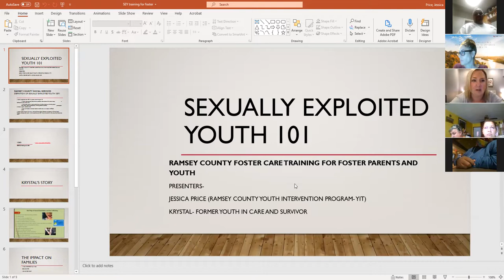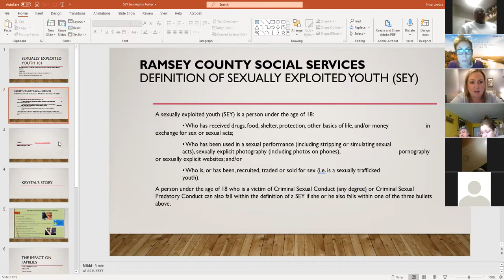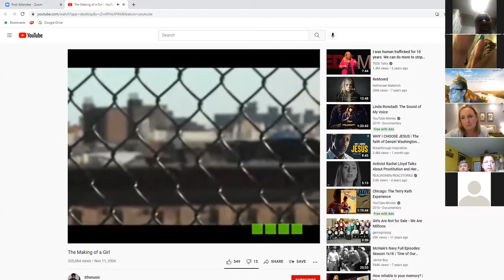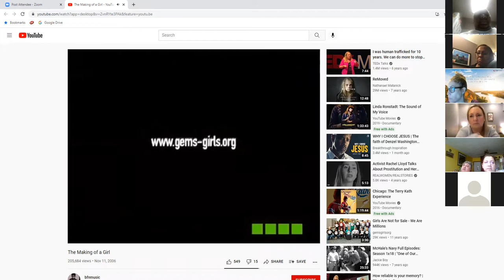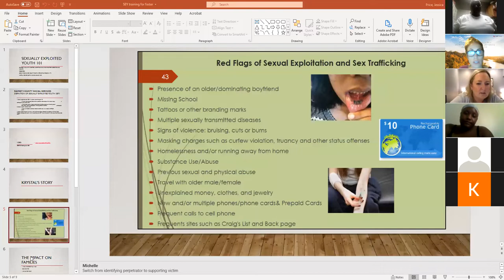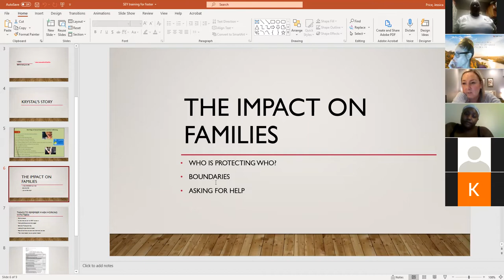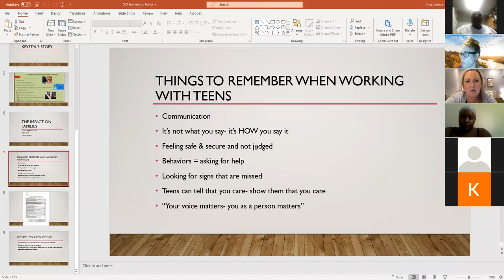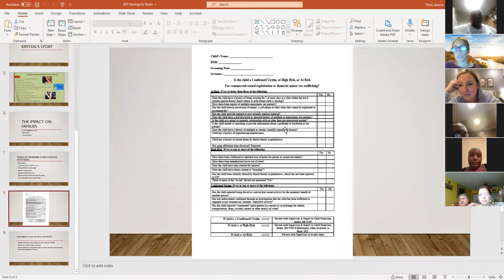SEY Training Video